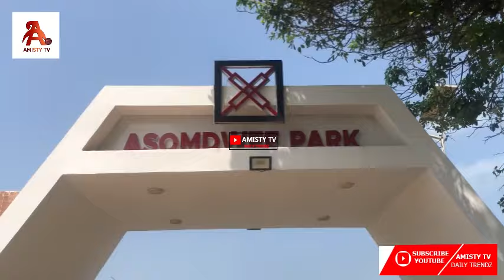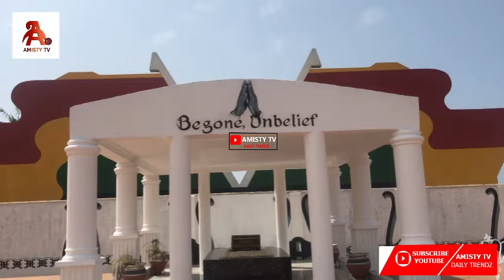ATTA MILLS Snr Sister Send a Strong Warn to Koku Anyidoho as Fake Family Member on 12th-Anniversary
Late President ATTA MILLS Snr Sister Send a Strong Warning to Koku Anyidoho as Fake Family Member at 12th-anniversary inside Asomdwee Park Ceremony